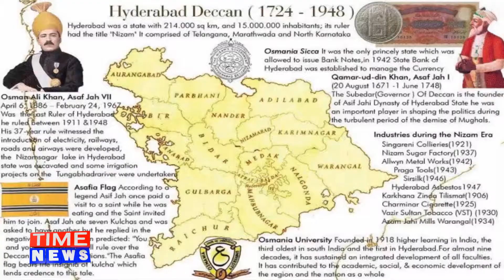Ahmed Rushdi Pkg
Voice: Shahid zaheer
Script: Sohail ibrahim